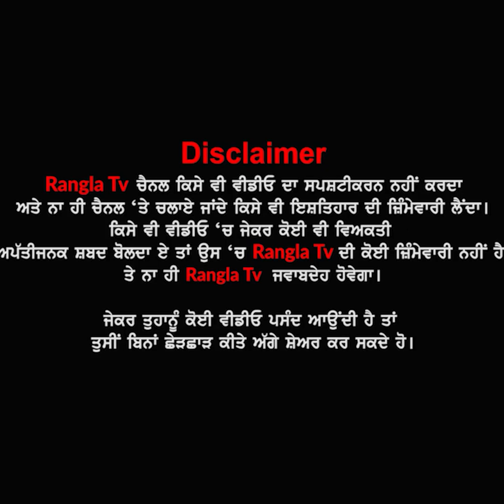ਮੇਰਾ ਪੰਜਾਬ ਠੀਕ ਕਰ ਦਵੋਂ ਜੋ ਕਹੋਗੇ ਕਰਾਂਗਾ.. 'ਆਪ' ਦਾ CM ਫੇਸ ਐਲਾਨੇ ਜਾਣ ਤੇ ਦੇਖੋ ਕੀ ਬੋਲੇ 'ਮਾਨ'